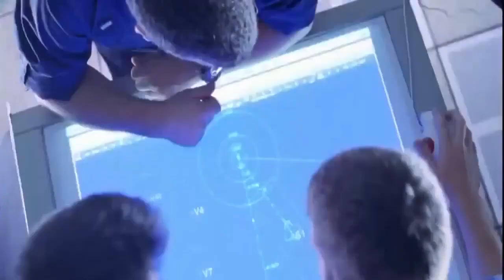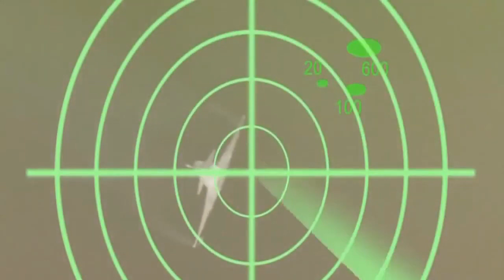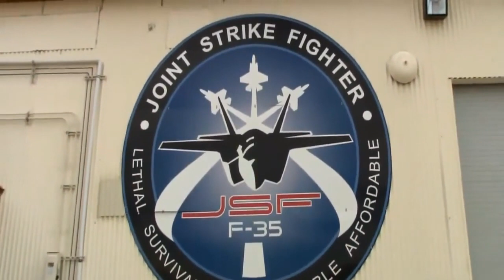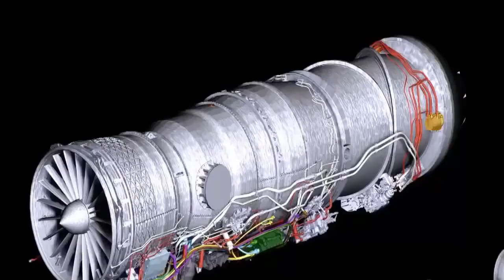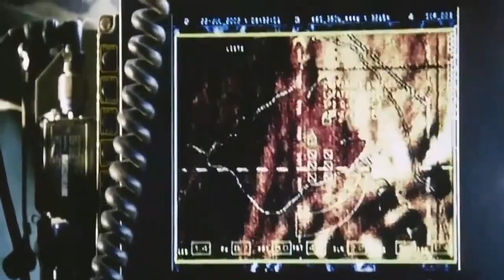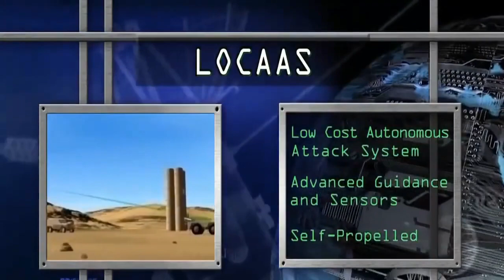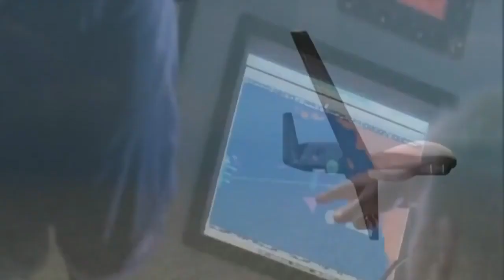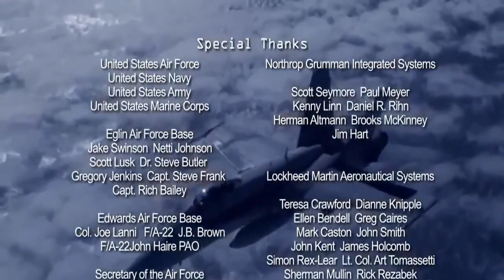DOCUMENTÁRIO DISCOVERY CHANNEL SEGREDOS DA FORÇA AÉREA DO FUTURO DUBLADO 4K HQ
💗DOE e Me AJUDE a Continuar Postando!!!
✅ TRANSFERÊNCIA PIX
PIX, a chave é meu *CELULAR*
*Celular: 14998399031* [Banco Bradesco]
[Confira meu Nome: Lucas dos Santos Vieira da Silva e Parte do meu CPF***.549-008**]

Sinopse: Conheça a revolucionária tecnologia e as aeronaves de ponta que serão empregadas nas guerras do século 21 e no futuro. O crescimento da tecnologia também proporciona o avanço dos sistemas bélicos.